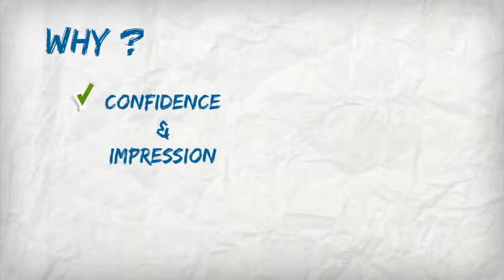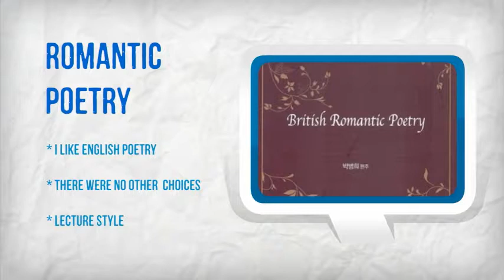A Lecture that gave me a hope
I want to talk about one lecture that I take this semester.-- Created using PowToon -- Free sign up . Make your own animated videos and animated presentations for free.  PowToon is a free tool that allows you to develop cool animated clips and animated presentations for your website, office meeting, sales pitch, nonprofit fundraiser, product launch, video resume, or anything else you could use an animated explainer video. PowToon's animation templates help you create animated presentations and animated explainer videos from scratch.  Anyone can produce awesome animations quickly with PowToon, without the cost or hassle other professional animation services require.